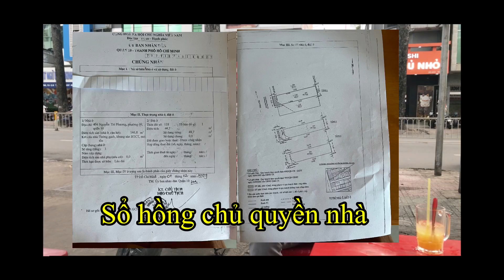Bán nhà mặt tiền Nguyễn Tri Phương Quận 10 giảm giá 2TỶ500tr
Bán nhà trung tâm thành phố mặt tiền đường Nguyễn Tri Phương, P09, Quận 10, TPHCM.
- Diện tích: 3.2 x 15m công nhận đủ, xây dựng 2 lầu đúc.
- Giấy tờ pháp lý hợp lệ, sổ hồng chính chủ. Có thể mua bán sang tên ngay trong ngày nếu cần.
- Giá 24TỶ400tr thương lượng.
Nhận kí gửi nhà đất chính chủ!